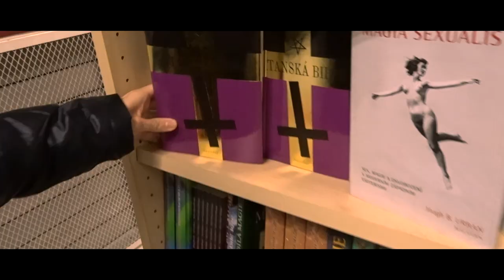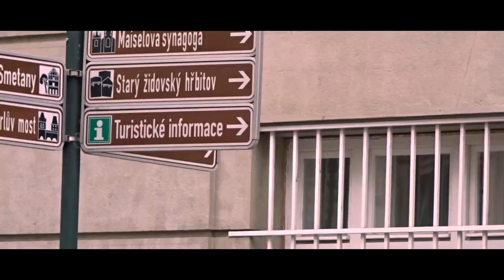Na skok do Prahy